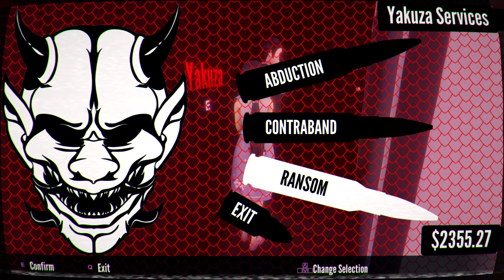Yandere Simulator 1980's Mode All Explosive Run Week Eight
This is week eight of an all explosive run of 1980's mode. I will be attempting an S-rank run.